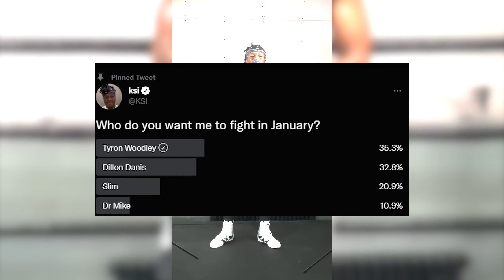Jake Paul Gets KSI to Fight Tyron Woodley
Yesterday Jake Paul tweeted at Tyron Woodley asking him will he fight KSI In the USA at 180 pounds.

Do you think KSI can Beat Tyron Woodley?

KSI, Tyron Woodley, Jake Paul, Logan Paul, Slim, YouTube Boxing, KSI Vs Tyron Woodley, KSI Vs Jake Paul, Jake Paul vs Anderson Silva